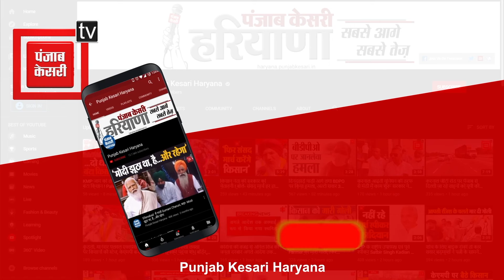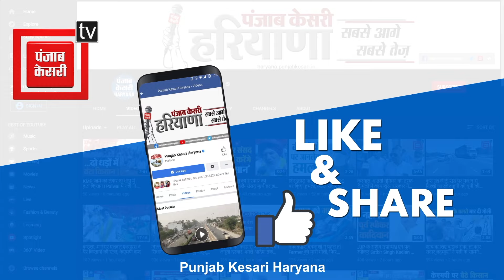Lok Sabha चुनाव से पहले Rajput समाज की बड़ी मांग, बोले- रोटेशन के आधार पर आरक्षित की जाएं सीटें